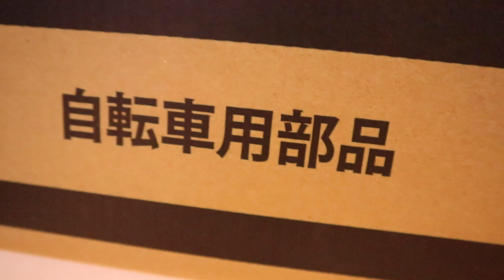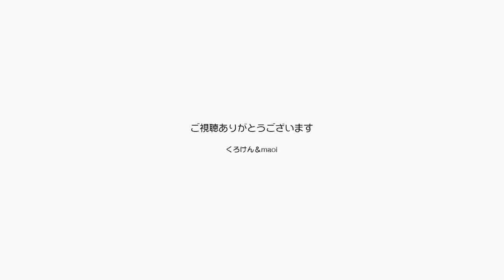ジャンポンを撮るカメラが復活！シオン号も充電池交換【Jean & Pont 2987】2022/10/1 保護猫ジャンけんポン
長年使っているコンパクトビデオカメラCanon ivis mini Xの不調でデータの保存ができなかったんおですが、いろいろ調べた結果カメラそのものには問題がなくSDカードが壊れていたことがわかりネットで購入しました。
さらにmaoiママの愛車電動アシスト自転車のYAMAHA PAS シオン号のバッテリーがリコール対象になって、新品との交換になってそろそろ交換時期に入るところが最大５年は延長することになりました。
ただラッキーということではなく、リコールというネガティブなことを迅速丁寧な対応で、ユーザーに好感をもたれるポジティブなことにする企業の姿勢がすばらしいと思いました。
今日はなんかそんな感じの１日でした。